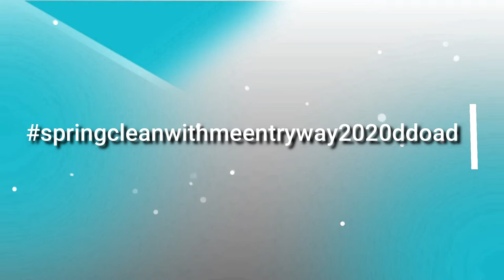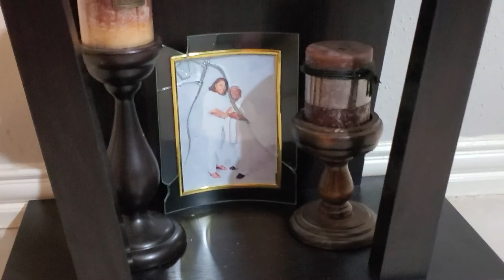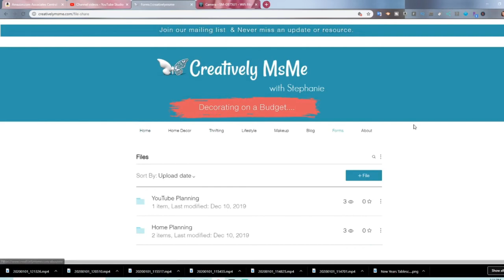Spring Clean with Me | Entryway Table | Spring is in the Air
Spring Clean with Me | Entryway Table | Spring is in the Air 2020| springcleaninwithmeentryway2020ddoad In this video I'm going to show you how to clean my entryway . I hope you enjoy this video. See you soon on another video.

You can also find me at:
             YouTube Music
Equipment I’m Using:
💠 Voice over Microphone: Blue Microphones Snowball ICE